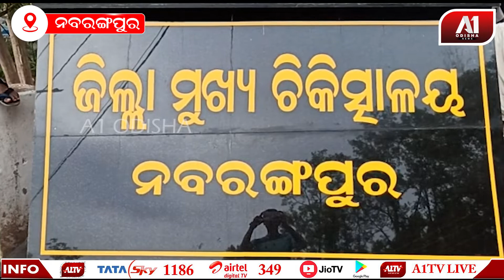ବିଦ୍ୟୁତ ଆଘାତରେ କାର୍ଯ୍ୟରତ ଶ୍ରମିକ ମୃତ । A1 ODISHA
ବିଦ୍ୟୁତ ଆଘାତରେ କାର୍ଯ୍ୟରତ ଶ୍ରମିକ ମୃତ । ପରିବାରର ଏକମାତ୍ର ରୋଜଗାରକ୍ଷମ ମୁରବିକୁ ହରାଇ ପରିବାର ଭାଙ୍ଗି ପଡ଼ିଥିବା ବେଳେ ସରକାରୀ ସହାୟତା କରିବା ପାଇଁ ପ୍ରଶାସନକୁ ନିବେଦନ କରିଛନ୍ତି ବନ୍ଧୁ ପରିବାର ଲୋକେ